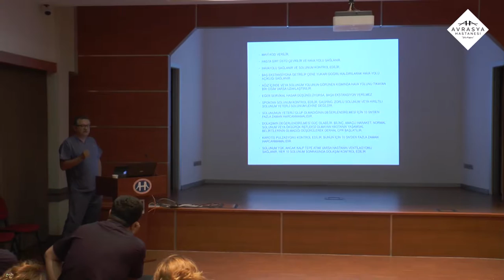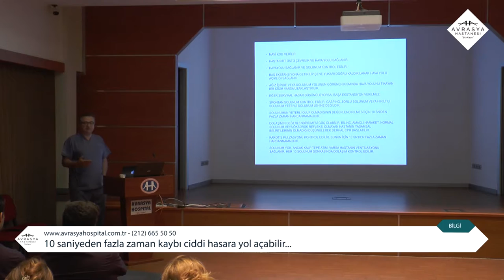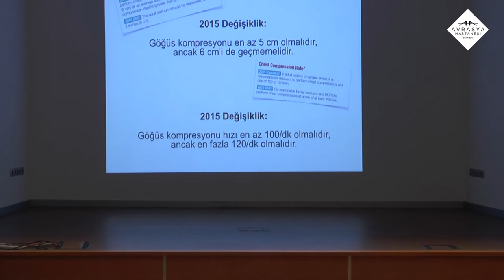Yrd. Doç. Dr. Kadir Doğruer - Kardiyo Pulmoner Resüsitasyon (CPR) Önemi ve Erken Müdahale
Avrasya Hastaneler Grubu Anestezi ve Reanimasyon Uzmanı Yrd. Doç. Dr. Kadir Doğruer, Zeytinburnu hastanemizde gerçekleştirdiği sunumda Kardiyo Pulmoner Resüsitasyon (CPR) önemi ve erken müdahale hakkında bilgilendirdi.